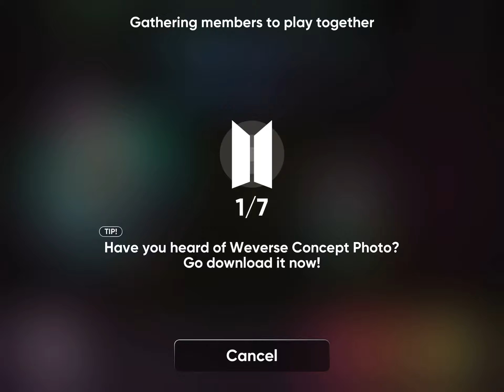[Rhythm Hive] BTS - DOPE (Hard / 4x / Fade Out) || Perfect Hits ⭐️⭐️⭐️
Device: iPad Pro 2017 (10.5-inch)